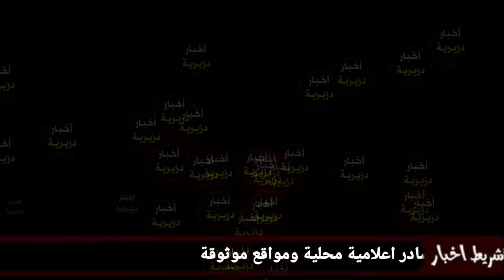نداء هام وعاجل لكل الجزائريين المرضى وكبار السن اليوم الاربعاء...شاهدو الفيديو قبل فوات الأوان